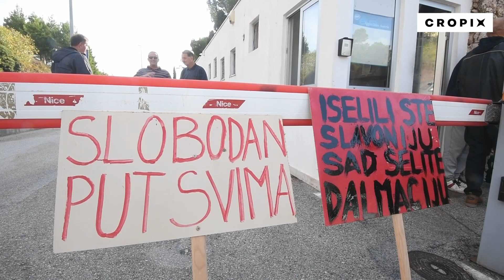Prosvjed mještana Lokve Rogoznice zbog zabrane korištenja javnog puta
Split, 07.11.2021 -  Prosvjed mještana Lokve Rogoznice zbog zabrane korištenja javnog puta. Snimio: Paun Paunović / CROPIX